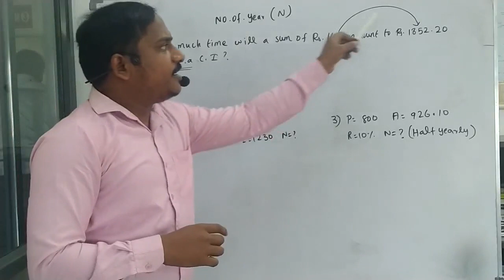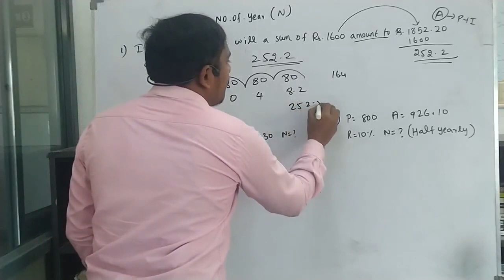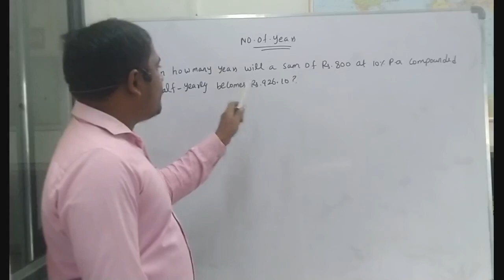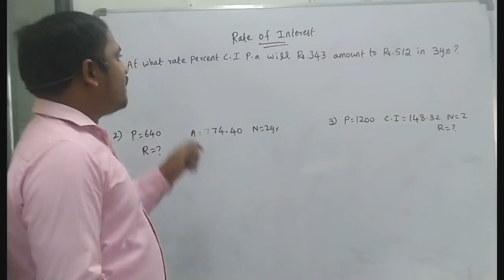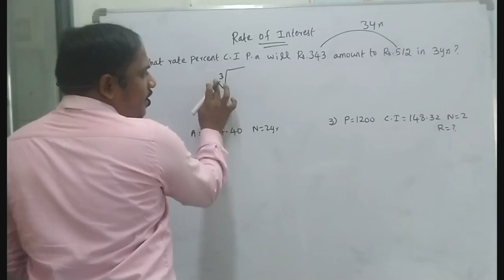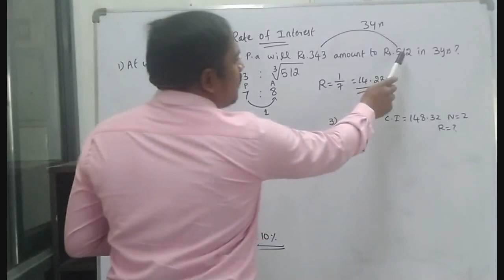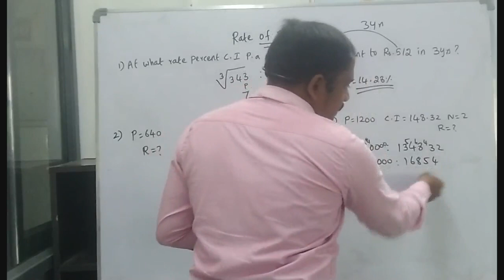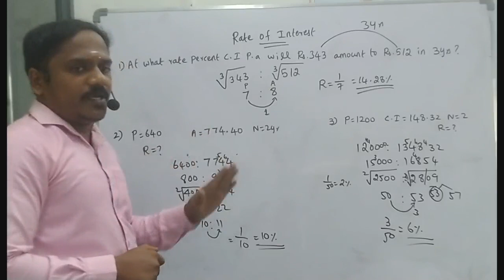SI & CI FOR BANK CLERK/PO/SO (PART - 2)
SIMPLE INTEREST AND COMPOUND INTEREST FOR BANK CLERK/PO/SO PRELIMS AND MAINS